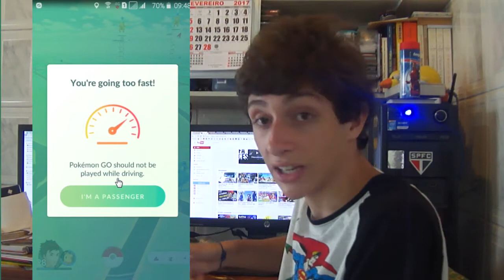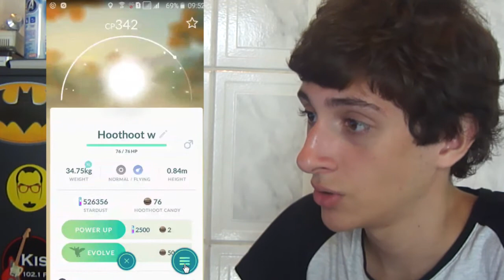Completamos Mais da Metade da Pokédex da Segunda Geração Já !! - Pokémon Go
Mais um pra vocês hehe =D

Toda semana vídeos novos nesse canal de tudo que é coisa !